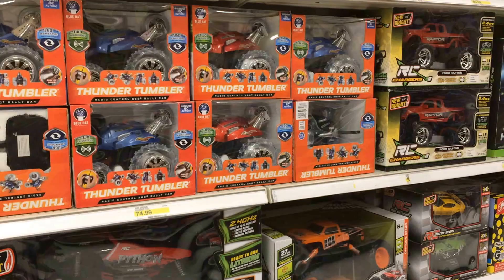Jesse in Toy Store Looking at Disney, Thomas The Train, Barbie, Match Box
Thomas and Friends, Disney Toys, Barbie, Match Box, Pink Pony, Monster High, Calico, Disney Cars, & Little People are only some of the favorite toys of Jesse and Freda.